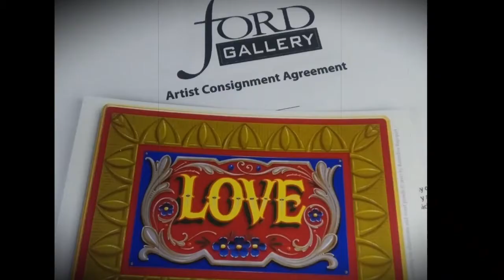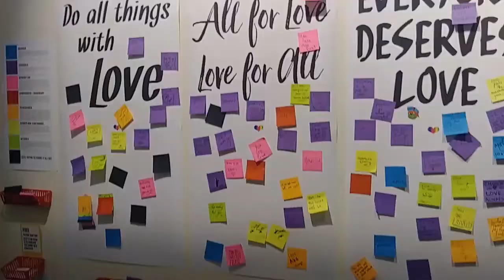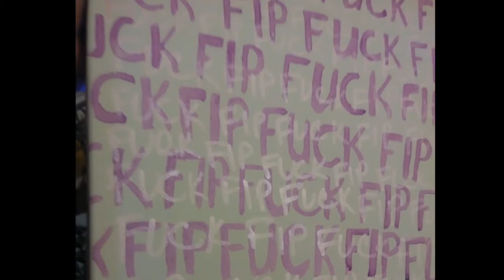The Return of The Portland Love Show 2018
This video has short clips of the opening of The Love Show's big return!
I will be donating the profits of my piece to the Winn foundation.